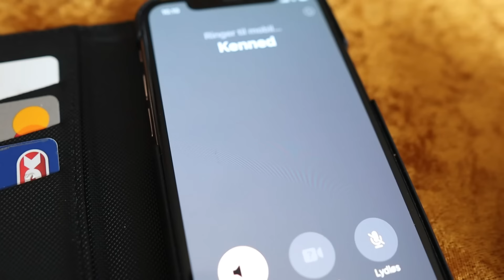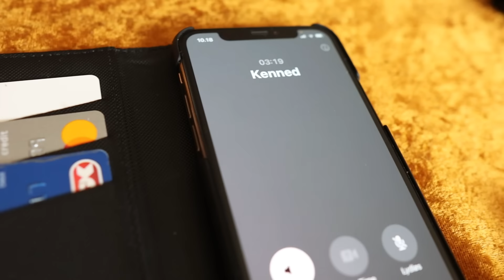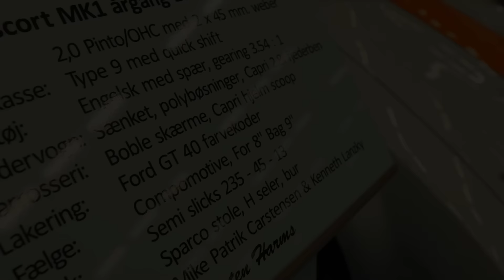CARFEST 2024!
Velkommen til min kanal. I dette afsnit tager vi til Carfest på Falster.
Måske er der et sneak peek til sidst i videoen!